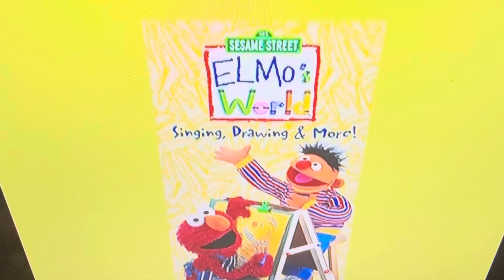Elmo’s World Singing Drawing And More DVD Preview